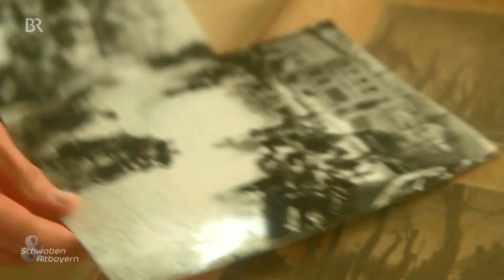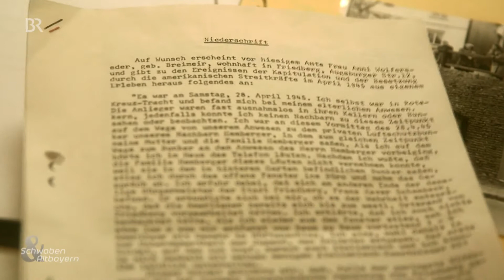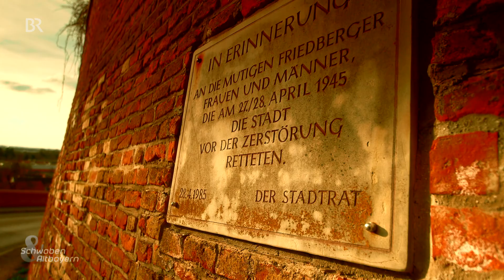Kriegsende: Die tapferen Frauen von Friedberg | Schwaben & Altbayern | BR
Die letzten Kriegstage 1945 in Friedberg bei Augsburg: Bürgermeister und SS rüsten sich mit Panzersperren für den letzten Kampf. Die Amis rücken an und drohen mit Zerstörung, doch dann greifen die Frauen von Friedberg ein. Zeitzeugen erinnern sich.
Autor: Jürgen Neumann

Aus der TV-Sendung vom 8.3.2020 (Wiederholung)